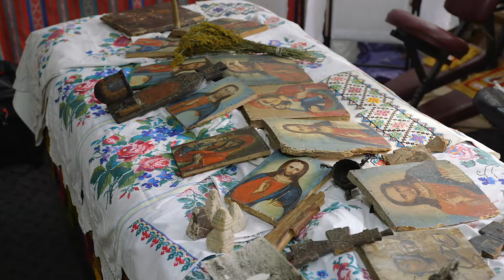Emisiune RTS - Oameni, Locuri, Fapte 18.07.2018 | Dan Alexoae